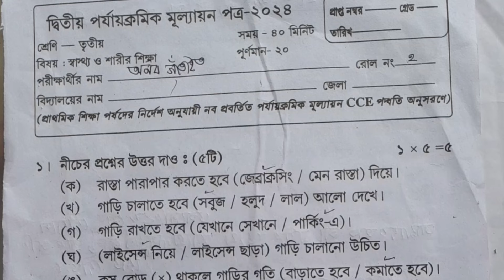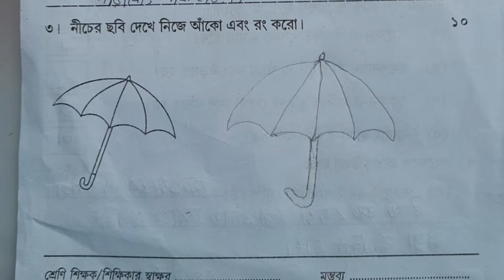class 3/class 3 sastho o sarir sikkha 2nd unit test question 2024/class 3 2nd unit test/class III